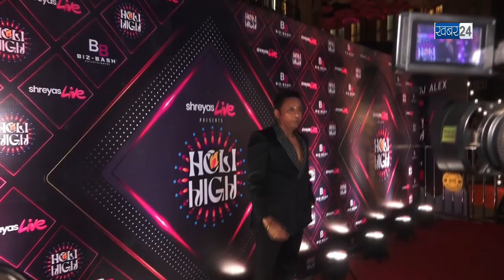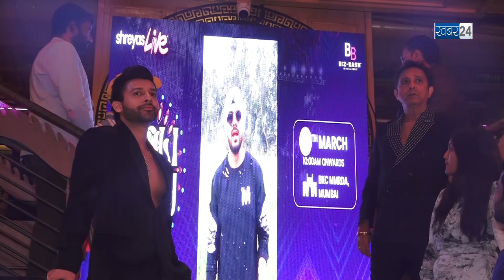The grand Announcement Of Biggest Holi Party of 2024 “HOLI HIGH” Sukhwinder Singh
The grand Announcement Of Biggest Holi Party of 2024 “HOLI HIGH”  Sukhwinder Singh @Khabar24